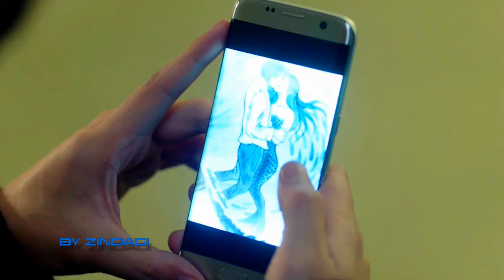이민호 Lee Min Ho - I Am Breathless With Your Love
이민호 Lee Min Ho イ・ミンホ 李敏鎬 Ли Мин Хо ลีมินโฮ
Jun Ji Hyun 전지현 Gianna Jun Wang Ji Hyun 왕지현
Episode's from The Legend of the Blue Sea
Audio: Анжелика Начесова (Anzhelika Nachesova) - Задыхаюсь

🚫 Important!!!
Do not use the video for commercial purposes!
If you want to re-upload the video, do not erase the logo!